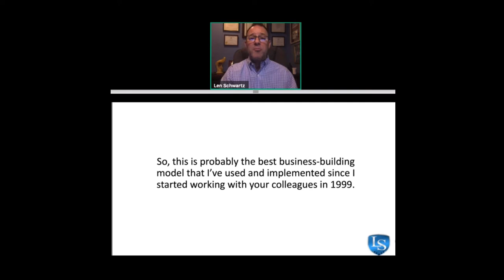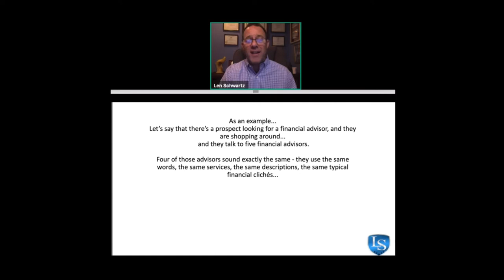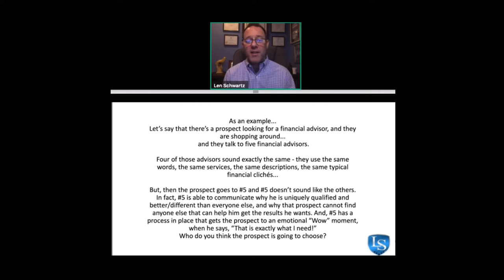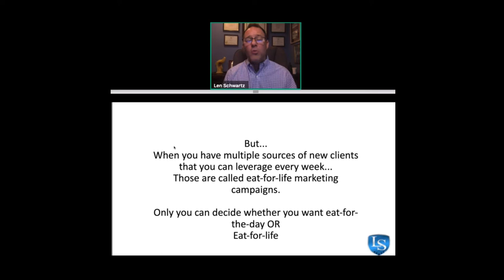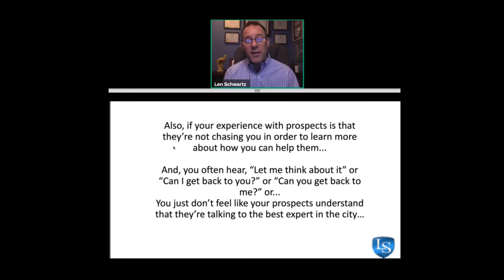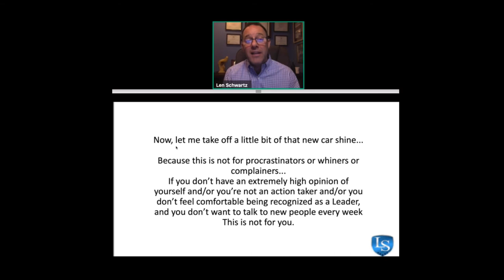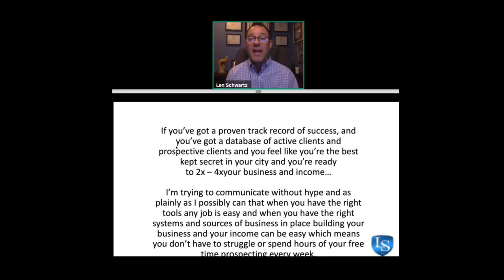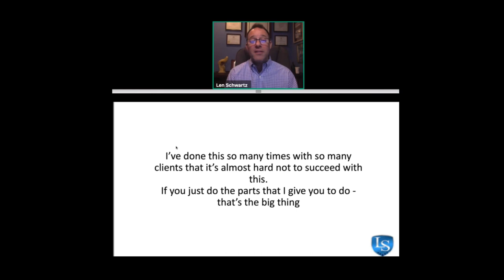🆕dr. Len Schwartz- What You Need to Know About Working With Me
This is probably the best business building model that I've used and implemented since I started working with your colleagues in 1999. Now, the secret that'll save you 20 years of trying to figure out this business building process on your own is this knowing how to have multiple sources of new clients in place is the fastest and easiest way to enjoy consistent and dependable business and income growth. Now, I'm in a position now where I give my clients control of their business growth. I've gotten smarter over the years and I learned how to help my clients leverage their existing assets and also leverage 10 to 20 new sources of prospects, of new clients, which is much easier than prospecting and chasing clients every single week.

I figured out how to make this completely low risk so that acquiring new clients is actually the easiest part of this entire model. One of the first things that I do with the client is help them get positioned as the go-to recognized expert in their region, and then positioning them and their services in a better/different way so they start to attract their ideal clients because everybody, even you, likes to work with the best of the best.

And as an example, let's say there's a prospect looking for a financial advisor and they're shopping around and they talked to five financial advisors. Well, four of those financial advisors sound exactly the same. They use the same words, the same services, the same descriptions, the same typical financial cliches. But then, the prospect goes to number five and number five doesn't sound like the others. In fact, number five is able to why he or she is uniquely qualified and better slash different than everyone else and why that prospect cannot find any other advisor that can help them get the results he wants. And number five, is a process in place that gets the prospect to an emotional “wow” moment where he says, that's exactly what I need. Who do you think the prospect is going to go to?

I want to help take lead generation a new client acquisition off your plate so you don't have to worry about where your next new five clients are going to come from. Also, if you're experience with prospects is that they're not chasing you in order to learn more about how you can help them and you often hear, let me think about it. Can I get back to you? Can you call me back in three to six months, or you just don't feel like your prospects understand that they're talking to the best of the best expert in your city. I'm going to include my lead follow-up and lead conversion training program so that you can learn exactly how to reverse that entire experience in an ethical and moral way that requires absolutely no selling whatsoever.

I'm also going to include access to my private networks in groups. I currently have over three and a half million business owners and executives, doctors, and professionals in my private networks and groups. And, I typically get between three and five requests every month to talk to people in your profession, in your city, in order to learn more about how you can help them. And this is a must, if it's going to work out with us is I'm going to give you access to our biweekly group coaching call. This is where you'll be able to join a group of very successful professionals and business owners. Each group call includes new ideas and strategies. And, I also help to dial in your positioning of your services, your programs, your solutions, et cetera, and how people position themselves as the best of the best in their city.

If you want to learn more about Dr. Len Schwartz- The Greatest Shortcut For Consistent and Dependable Business Growth PLEASE check out

The video is about Dr. Len Schwartz- The Greatest Shortcut For Consistent and Dependable Business Growth information but also try to cover the following subject:
-Dr Len Schwartz marketing
-Dr Len Schwartz reviews

Youtube is the best website to visit when searching for videos about Dr. Len Schwartz- The Greatest Shortcut For Consistent and Dependable Business Growth.
Dr. Len Schwartz- The Greatest Shortcut For Consistent and Dependable Business Growth is clearly something that intrigues you and other people so I made this video .
Follow our videos concerning Dr. Len Schwartz- The Greatest Shortcut For Consistent and Dependable Business Growth and also other similar subjects on

Now that you have viewed my YT vid regarding Dr. Len Schwartz- The Greatest Shortcut For Consistent and Dependable Business Growth did it assisted?
Please like the YouTube vid to help other people looking for Dr Len Schwartz or Dr Len Schwartz marketing :)